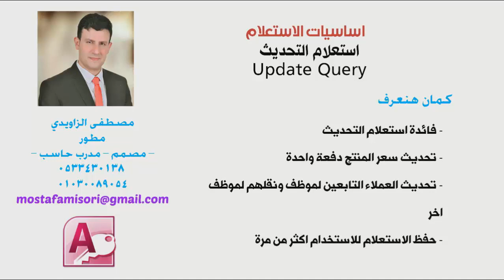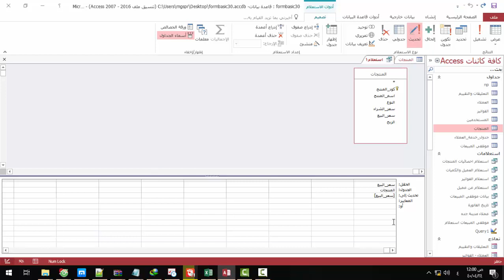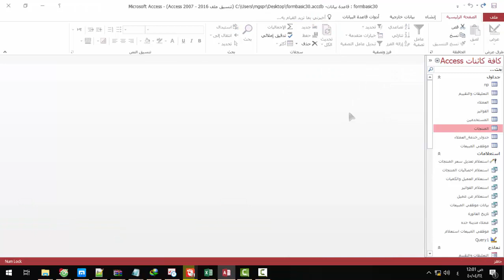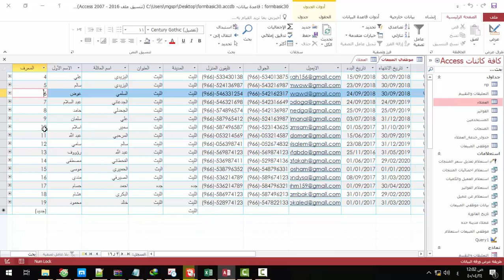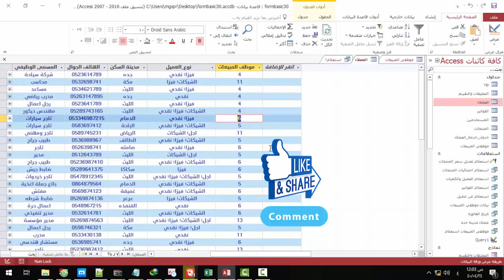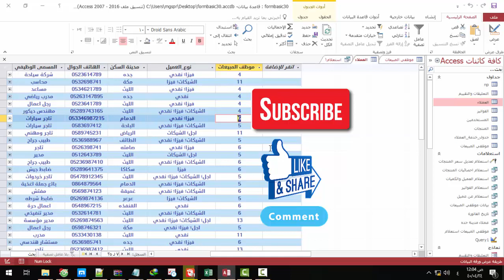الدرس الثامن والاربعون - دورة الاكسس - اساسيات الاستعلام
في هذا الدرس سوف نتعرف على استعلام التحديث - فائدته - وكيفية عمله مع بعض الامثلة